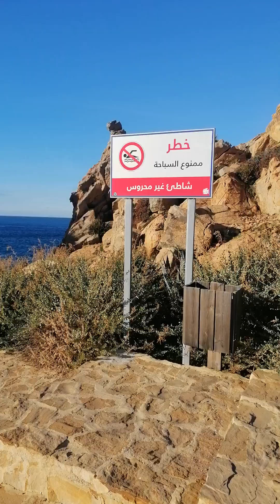Beautiful nature and tourism area of Tangier ❤️❤️❤️